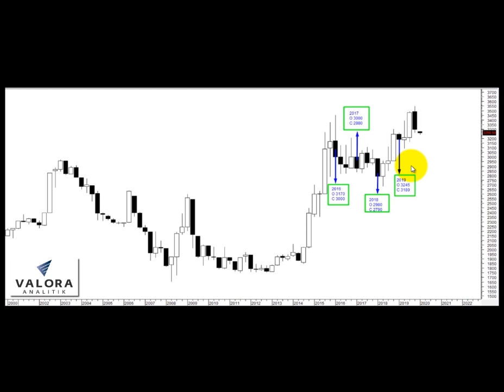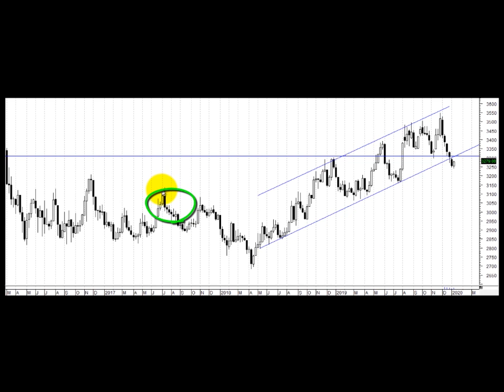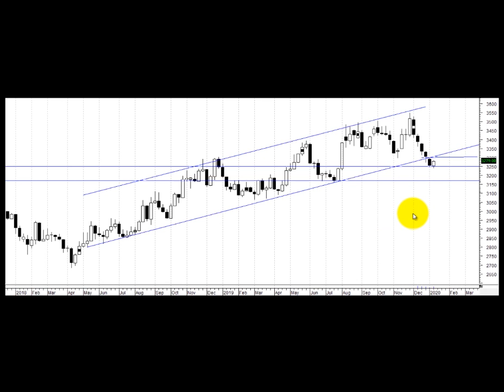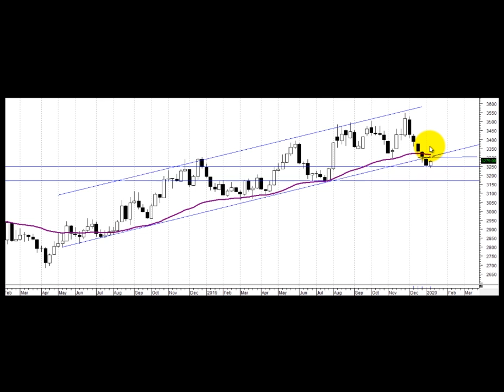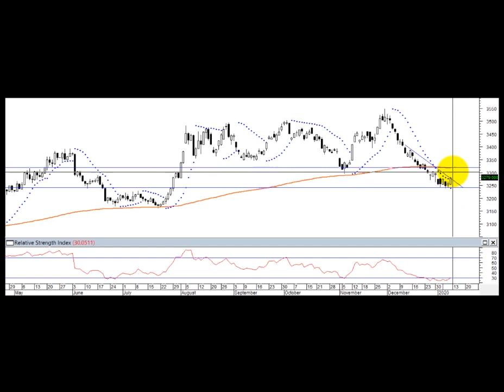Radar análisis técnico en el dólar – 13 de enero Dolar ValoraAnalitik Suscríbase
Comportamiento Técnico del Dólar en Colombia para Enero 13 de 2020. Comportamiento del dólar en Colombia el primer trimestre ha sido bajista los últimos 4 años.